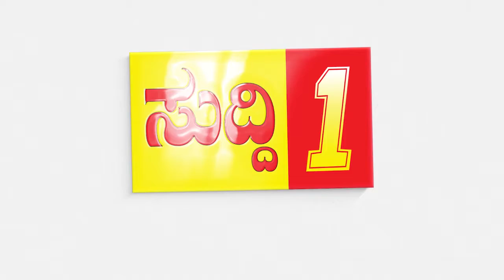ರಾಮ ರಾವಣನಿಗೆ ಬಾಣ ಬಿಟ್ಟ... ಬಿಜೆಪಿಯವರು ಕಾಂಗ್ರೆಸ್‌ಗೆ ಬಾಣ ಬಿಡ್ತಾರೆ..!